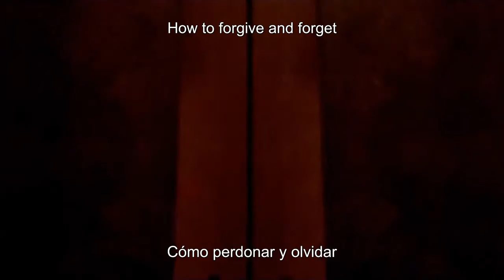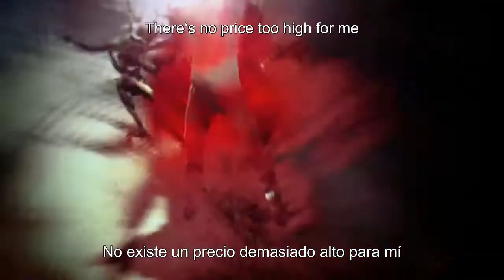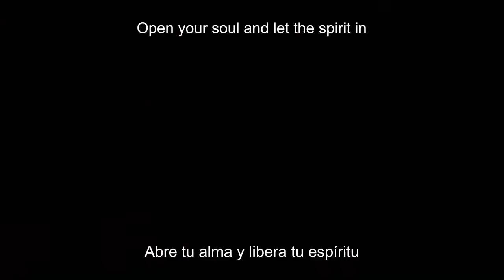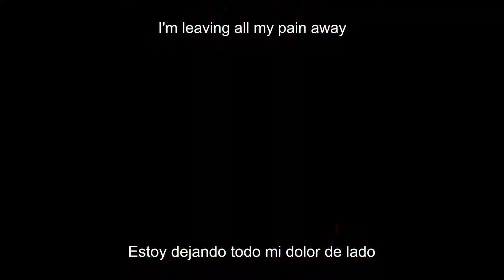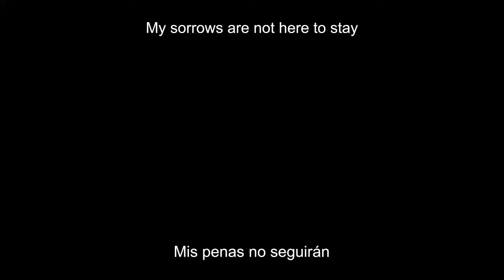HELLOWEEN Another Shot of Life SUB AL ESP & LYRICS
Mas videos por este mismo canal :D